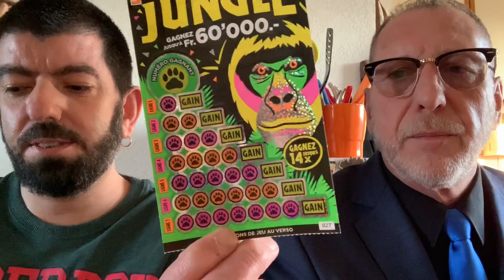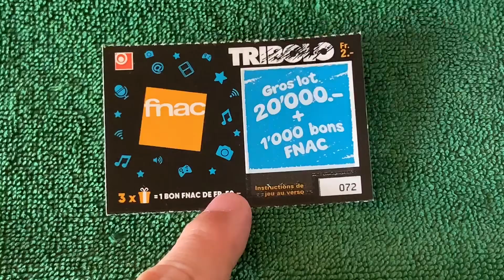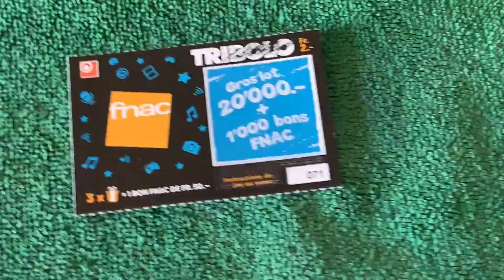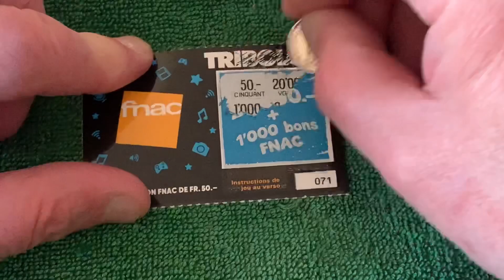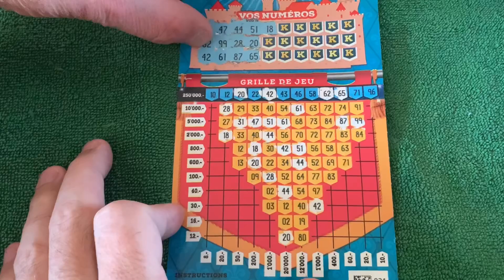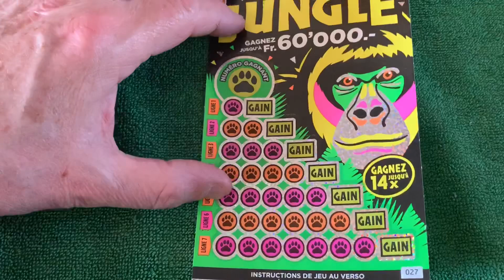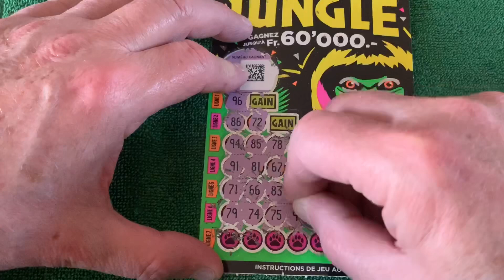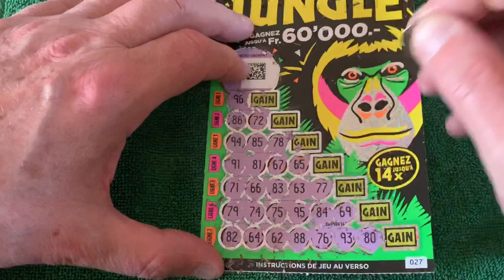Les nouveaux tickets loterie suisse romande le roi de la jungle va a la Fnac